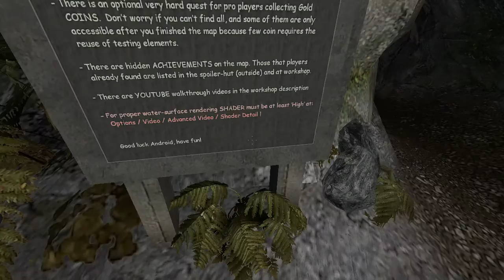Portal 2 PeTI - "No money for chambers 2" by DaMaGepy (hype!)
Blind playthrough. It's overwhelming, and I waste a lot of time XD